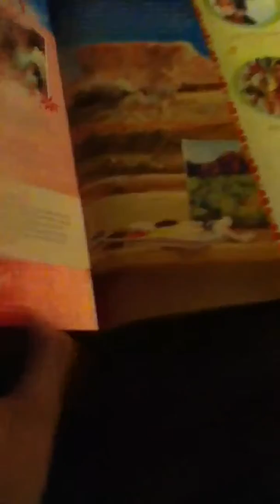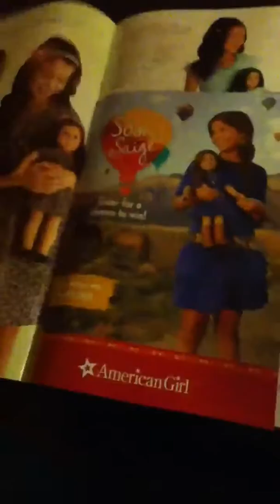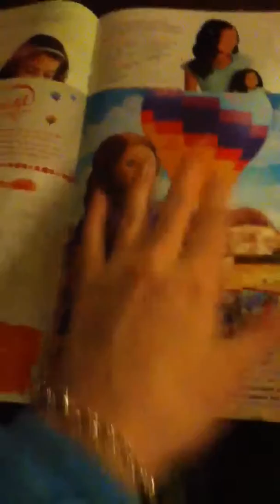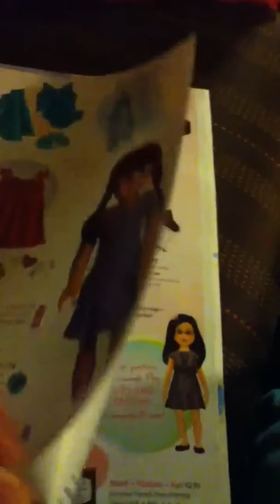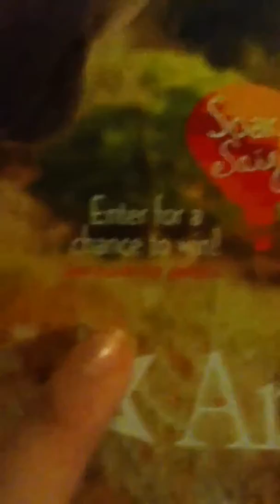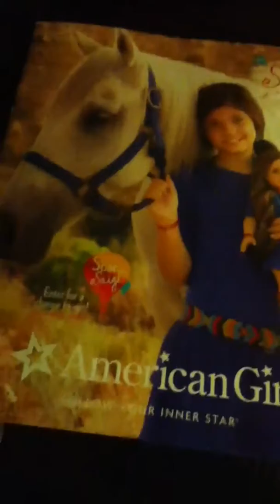Saige and new ag things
Um ya Ik peeps have already done this but y not?